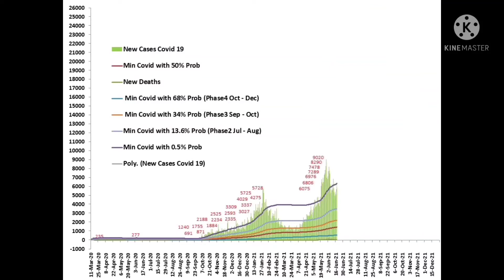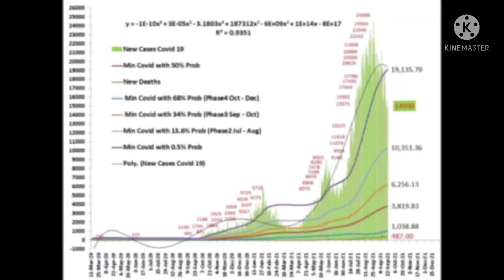Berita Pendek 22 September 2021